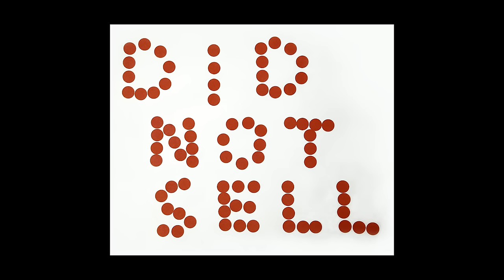Biennale Arte 2017 - John Waters